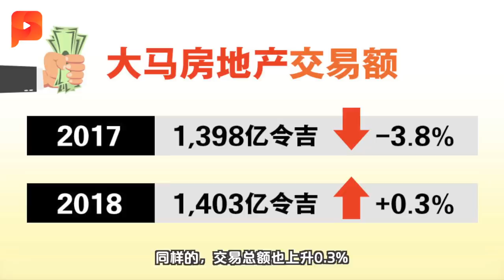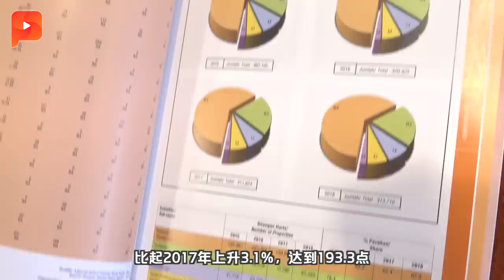总值198亿房子滞销 大马房地产未来前景如何？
去年，共有32,313个单位有待出售，比起2017年增加了30.6%，这些滞销单位的总价值，高达198亿6千万令吉。